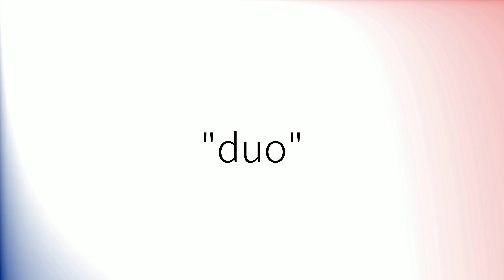Comment prononcer 'Duo' en français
How to pronounce 'Duo' in French.
Como pronunciar 'Duo' en francés.
Wie man 'Duo' auf Französisch ausspricht.
「Duo」のフランス語の発音の仕方